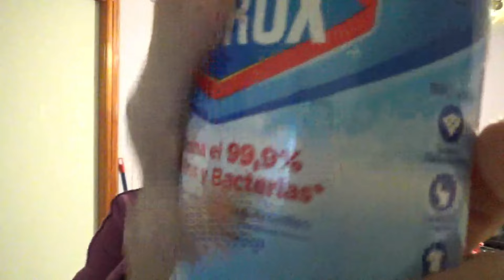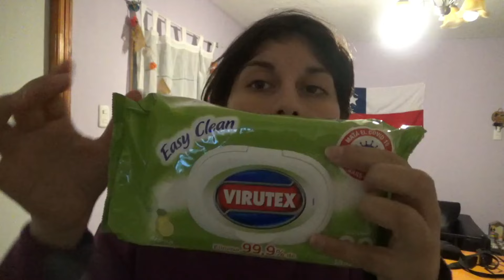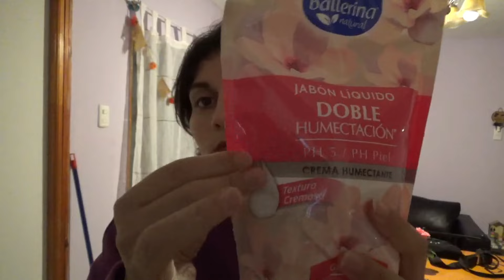Compras Supermercado y Scratching sounds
Scratching con las compras del supermercado